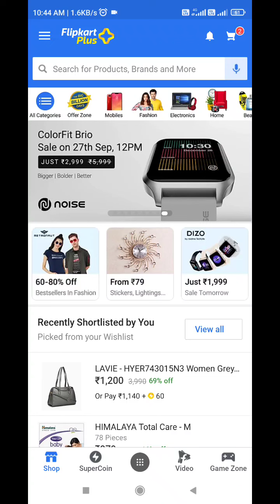Flipkart Plus Quiz Today Answers | 21 September 2021 play & win supercoins. Quiz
flipkart plus quiz
flipkart plus quiz answers
flipkart plus members quiz
flipkart plus quiz answer
flipkart plus members quiz answers
flipkart plus members quiz answer
plus quiz flipkart
plus members quiz today
plus quiz flipkart today
plus members quiz answer
plus members quiz answers
plus members quiz today answers
plus quiz today answers
plus quiz today answer
flipkart offer
flipart offers
flipkart complete the task full detail
flipkart play and win
flipkart spin and win
flipkart play and win rewards
fipkart.play and win reward